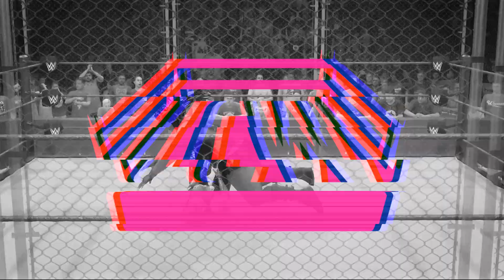💥 Pro Wrestling Title Match l Jacqueline v Wendi Richter v Alundra Blayze v Jade Cargill (c) 💥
💥 Pro Wrestling Title Match l Jacqueline v Wendi Richter v Alundra Blayze v Jade Cargill (c) - Fatal Fourway Elimination Match 💥

LCW Pro Wrestling Title History

Jade Cargill - October 6, 2023
Mercedes Moné - September 22, 2023 (7 days - 1 defense)
Christy Hemme - September 15, 2023 (7 days - 0 defenses)
Mercedes Moné - September 8, 2023 (7 days - 0 defenses)
Christy Hemme - August 18, 2023 (29 days - 2 defenses)
Nikkita Lyons - July 21, 2023 (28 days - 3 defenses)
Paige - June 28, 2023 (23 days - 2 defenses)

2x Champions
Christy Hemme
Mercedes Moné

1x Champions
Paige
Nikkita Lyons
Jade Cargill